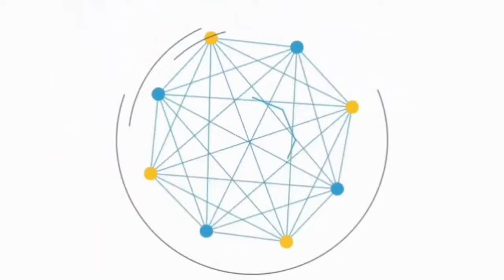महाबली हनुमान का पंचमुखी रूप | Hanuman | Bajrang Bali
हनुमान का पंचमुखी रूप | कैसे हनुमान जी ने राम और लक्ष्मण को बचाया
महाबली हनुमान का पंचमुखी रूप उनके अद्वितीय पराक्रम और भक्ति का प्रतीक है। इस कथा का उल्लेख रामायण और हनुमान चालीसा की विभिन्न व्याख्याओं में मिलता है। पंचमुखी हनुमान के पाँच मुख और दस भुजाएँ हैं, जो उनकी अलौकिक शक्तियों का प्रतीक हैं। उनके पाँच मुख हैं:

पूर्व मुख (हनुमान): वायु के पुत्र और अपार बल के प्रतीक।
दक्षिण मुख (नरसिंह): रक्षा और भय को दूर करने वाले।
पश्चिम मुख (गरुड़): विष और नागों का नाश करने वाले।
उत्तर मुख (वराह): स्थिरता और पृथ्वी की रक्षा करने वाले।
ऊपर मुख (हयग्रीव): ज्ञान और विद्या के दाता।
जब राम और लक्ष्मण को अहिरावण (रावण का भाई) ने छलपूर्वक पाताल लोक में कैद कर लिया, तब संकट बढ़ गया। अहिरावण ने राम-लक्ष्मण की बलि देने का षड्यंत्र रचा। हनुमान जी राम-लक्ष्मण को बचाने के लिए पाताल लोक पहुंचे। वहाँ उन्होंने देखा कि अहिरावण को मारने के लिए एक विशेष उपाय की आवश्यकता है।

अहिरावण का जीवन पाँच दीपों में बंधा था, जो अलग-अलग दिशाओं में जल रहे थे। उन दीपों को एक साथ बुझाना असंभव था। तब हनुमान जी ने पंचमुखी रूप धारण किया। उन्होंने अपने पाँच मुखों का उपयोग करके सभी दिशाओं में एक साथ दीप बुझाए और अहिरावण का वध किया। इस प्रकार, उन्होंने राम और लक्ष्मण को मुक्त कर पाताल लोक से सुरक्षित वापस लाया।